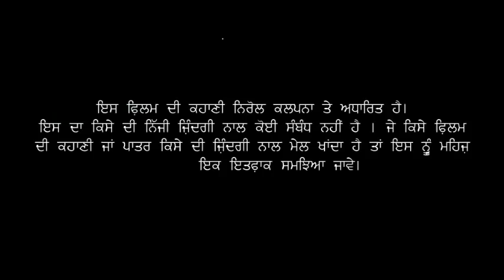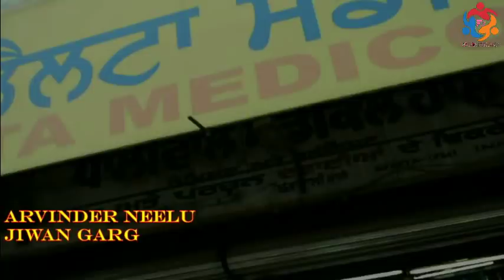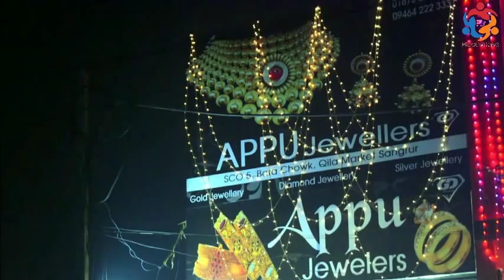ਗੋਲਡ ਚੇਨ ॥ GOLD CHAIN || Punjabi short moive 2018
GOLD CHAIN -  Punjabi short movie 2018

Written & Directed By Rajwinder